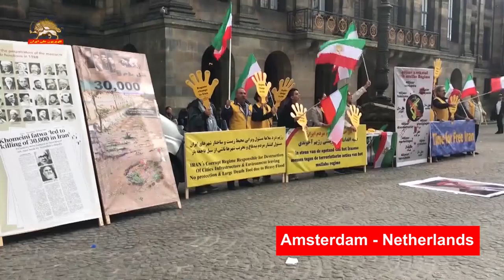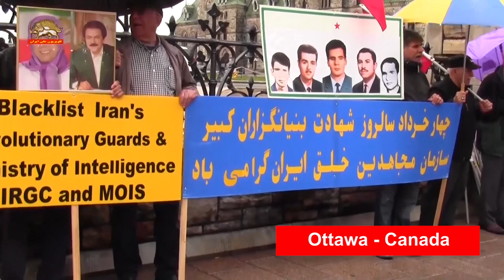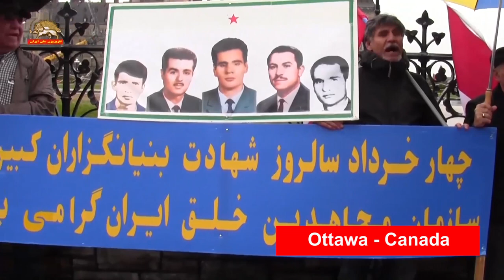PMOI/MEK supporters rallying against Iran regime’s terrorism, unbridled crackdown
May 29, 2019 - Supporters of the Iranian opposition group People's Mojahedin Organization of Iran (PMOI/MEK) held numerous demonstrations and gatherings in Canada, Norway, Austria, Sweden, and the Netherlands, protesting the Tehran’s support for terrorism and unbridled crackdown inside Iran.

In Toronto, PMOI/MEK supporters also commemorated the memory of PMOI/MEK founders on the day they were executed by the Shah’s dictatorship back in May 1972. Moslem Eskandar Filabi, chair of the Iranian opposition coalition National Council of Resistance of Iran (NCRI) Sports Commission delivered a speech about the PMOI/MEK founders. Mr. Filabi also expressed his gratitude to the tireless PMOI/MEK supporters who have continued to contribute to this struggle to establish freedom and democracy in Iran.

In Ottawa, Iranians voiced their compatriots’ desire to overthrow the religious fascism ruling Iran and called on the Canadian government to designate the mullahs’ Revolutionary Guards (IRGC) and Ministry of Intelligence and Security (MOIS) as terrorist organizations.

The U.S State Department recently designated the IRGC as a “Foreign Terrorist Organization” (FTO).

In Oslo, PMOI/MEK supporters listened to NCRI representative Mr. Parvis Khazaei and also called on the Norwegian government to sanction the mullahs’ regime, along with blacklisting the IRGC and MOIS.

In Vienna, PMOI/MEK supporters held a rally holding signs reading, “Uprising with Resistance Units,” referring to the vast PMOI/MEK network inside Iran. They were also heard chanting, “[Iranian regime President Hassan] Rouhani is a terrorist.”

In Amsterdam, PMOI/MEK supporters held a gathering and were seen holding signs depicting the Iranian regime’s 40-year report card of torture, crackdown, execution and malign measures carried out by the IRGC.

In Stockholm, PMOI/MEK supporters were seen expressing their support for NCRI President Maryam Rajavi and emphasizing on their determination to continue this struggle to bring about democratic regime change in Iran.

In Gothenburg, PMOI/MEK held their rally also commemorating PMOI/MEK founders and holding signs hailing the Resistance Units.

In Malmö, another group of PMOI/MEK supporters held a rally and exposed more of the Iranian regime’s crackdown and human rights violations. One sign read, “Teachers don’t belong in prison.”

In Geneva, PMOI/MEK supporters rallied outside the United Nations European Headquarters and were seen chanting, “Plundering, crimes, Down with the mullahs’ regime.”

One sign read, “Effective sanctions targeting the mullahs’ regime is needed to stop the regime’s support for terrorism.”